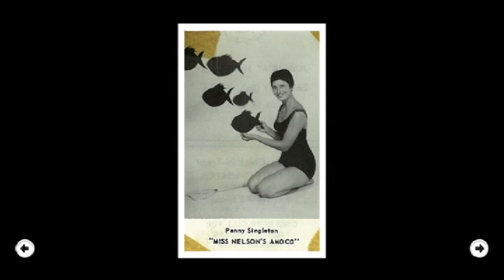Penny and Donny 50th Anniversary